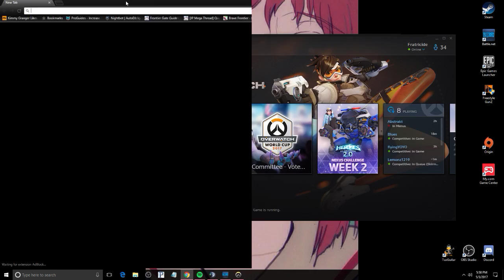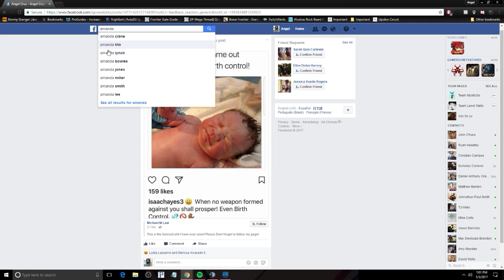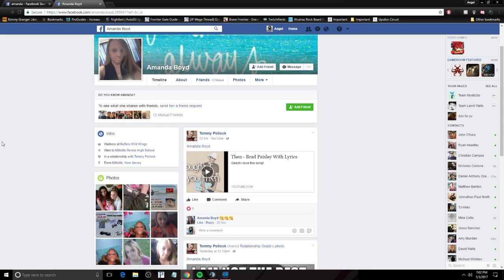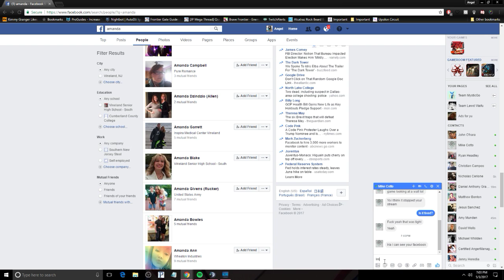Overwatch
GPU: GeForce GTX 1060 6GB
CPU: Intel(R) Core(TM) i5-4690K CPU @ 3.50GHz
Memory: 16 GB RAM (15.88 GB RAM usable)
Current resolution: 1920 x 1080, 65Hz
Operating system: Microsoft Windows 10 Pro